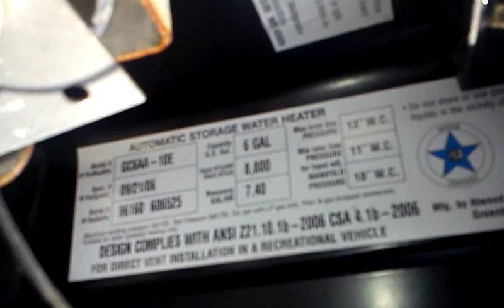2007 Jayco Jay Flight 29 BHS For Sale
Item #17037

Year: 2007
Make: Jayco
Model: Jay Flight 29 BHS
VIN:1UJBJ02P271EN0756

GVW 7500 lbs
1 Slide out
Interior dirty but can easily be cleaned
Sleeps 7
Kitchen (Stove, Microwave, Sink, Fridge)
Bathroom (Shower/tub combo, toilet)
Awning